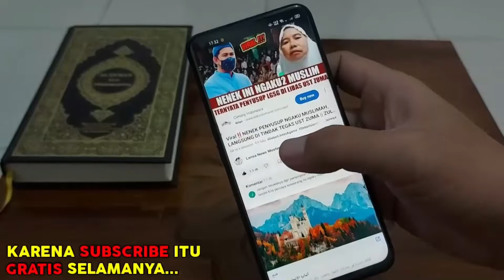RAMAI JEMAAT GEREJA SEGERA TINGGALKAN KRISTEN,..?! SEBABNYA INI.,..!!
RAMAI JEMAAT GEREJA SEGERA TINGGALKAN KRISTEN,..?! SEBABNYA INI.L,..!!

Dipersilahkan Berikan Komentar Terbaik Anda dan Menanggapi Komentar yang Lebih dulu ada karena Andalah yang lebih tau mana yang benar dan mana yang salah. Semoga Istiqomah Iman Islam Kita.

Rasulullah bersabda;
"Sampaikanlah dariku Walau hanya satu Ayat" (HR.Bukhari)

Dengan Angka Unik 3 Digit Terakhir 111, Untuk Mempermudah Administrasi:
CONTOH :
Rp.  100.111,-
Rp.   500.111,-
Rp.1.000.111,-
dll...
Konfirmasi WA:
JAZAKALLAH ACHSANAL JAZA, JAZA'AN KATSIRA. Barakallah,,